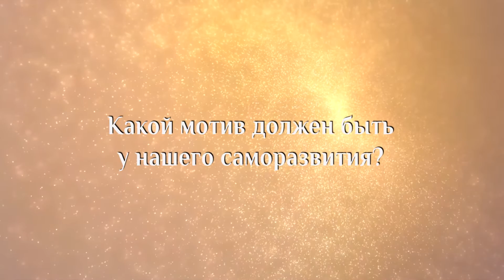Марина Таргакова. Какой мотив должен быть у нашего саморазвития?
Школа отношений очень важна. И разрыв отношений – это, на самом деле, очень болезненно.

Несомненно, есть такие ситуации, когда ты просто вынужден выйти из отношений. Это как катапульта, которая нужна, если самолет уже пикирует, чтобы разбиться.

У меня есть много знакомых, когда муж был наркоман и уже сына привлекал в эти компании, то понятно, что тут сложно. Когда человек тонет, то, несомненно, ему нужно помогать, но когда ты сам на суше, а если ты там же, в болоте, то очень сложно помочь.

Но большая часть отношений, девяносто с лишним процентов, это отношения, которые нужно и можно сохранить. Я вообще за всю свою жизнь, никому не рекомендовала разводиться, потому что вы себе не представляете, сколько сотен, сотен пар сохранили отношения. Ну, просто их очень много.

Когда они приходили и садились один в одном конце, другой в другом и постепенно сближались. И на самом деле было много вещей, которые нужно было трансформировать и ему, и ей. И самое интересное, что каждый человек, когда он трансформировался, ему самому радостнее от этого, не так, что он делает в угоду кому-то.

Выслуживаться - это самое худшее, что может быть. Потому что выслуживание, в конечном итоге, приведет к гневу и отчуждению.

Каждому человеку очень важно развиваться самому, потому что это ему самому нравится. А не потому, что он себя что-то изображает, чтобы угодить своей жене или она себя что-то изображает, чтобы как-то изловчиться и ему понравиться.

Марина Таргакова —  Председатель общественного объединения “Razum Life”, вице-президент международной ассоциации общественных объединений "Международный центр гуманной педагогики", специалист по семейной и детской психотерапии, президент медицинской корпорации «Брант», автор книг “Окна в мир ребенка”, “Сильная слабая. Как перестать сражаться и научиться любить”, “Наука взаимоотношений” и других. Рыцарь гуманной педагогики, автор и ведущая семинаров и тренингов по педагогике и психологии отношений, популярных в различных странах мира.

Со списком открытых лекций Марины Таргаковой вы можете ознакомиться по ссылке